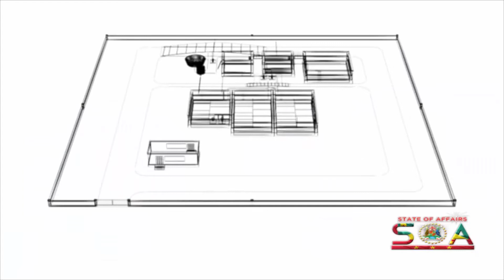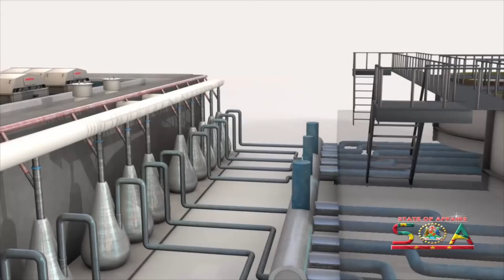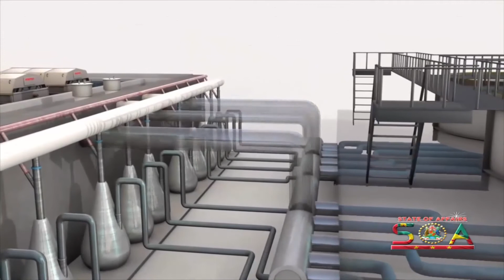SOA 14th Mar 2017 part3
Major shrimp project set for Grenada